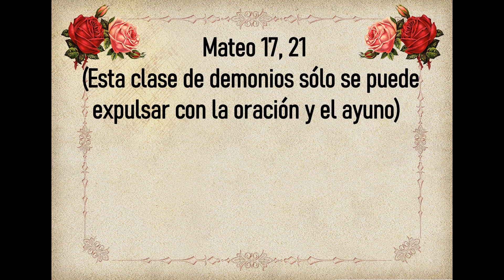Evangelio de Hoy Domingo 01 de Septiembre San Marcos 7, 1-8. 14-15. 21-23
“¡Qué bien profetizó Isaías sobre ustedes!”.
evangeliodehoyDomingo San Marcos 7, 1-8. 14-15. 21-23
Lectura, Salmo, Evangelio y Homilia de Hoy 01 de Septiembre

🙏 Mateo 17, 21 (Esta clase de demonios sólo se puede expulsar con la oración y el ayuno) 🙏

🙏Evangelio de Hoy Domingo 01 de Septiembre 2024🙏
Domingo de la Semana 22 del Tiempo ordinario
Santo                       San Gil
Primera Lectura     Deuteronomio 4, 1-2. 6-8
Salmo               14
Segunda Lectura     Santiago 1, 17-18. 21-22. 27
Santo Evangelio     San Marcos 7, 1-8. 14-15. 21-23